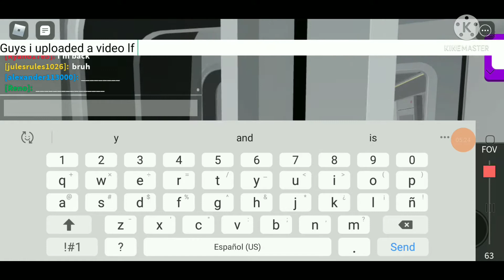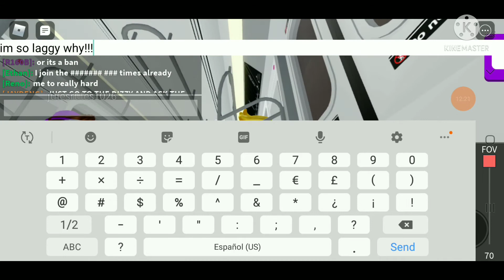NYCT C via D Line Roblox: Admin Run R143, R160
Shoutouts to Friends that were in it!

Whoo So I Will see Yall In the next video Bye!/Peace!